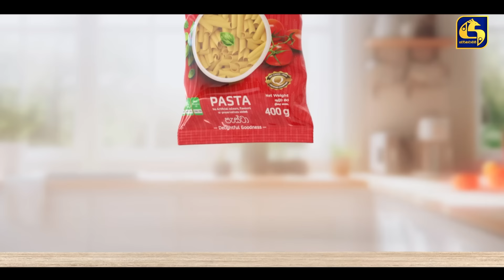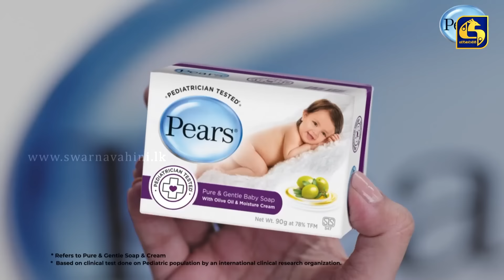SIDADIYE SAMANALIYO || Episode 162 || සිදාදියේ සමනලියෝ || 21st December 2023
Cast:
Yashoda Wimaladarma
Tharindi Fernando
Michelle Dilhara
Manoja Fernando
Sajini Roy
Sidni Perera
Woshika Perera
Menaka Rajapaksha
Dushanthi Wikrama
Sewwandi Nadisha
Wishwajith Gunasekara
Akila Danuddara
Anjana Premarathna
Roshan Ranawana
Ashen Siriwardana
Sachitra Senanayake
Dananjaya Siriwardana
Anil K Wijesinha
Sham Fernando
Heshan Malinga
Jason Jilla
Coryne
Isuru Chathuranga
Sameera Niroshan